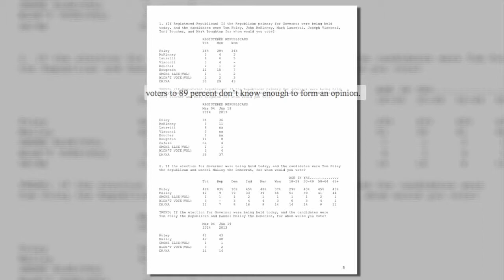Republican Gubernatorial Candidates Debate in Stamford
Republican candidates in the race for Governor faced off Wednesday in Stamford.
There, Danbury Mayor Mark Boughton, Avon attorney Martha Dean, Shelton Mayor Mark Lauretti, State Senator John McKinney and businessman Joe Visconti answered questions from a panel. They're all running to unseat incumbent Governor Dannel Malloy who is seeking a second term.
Not present today was Republican Tom Foley, who ran against Malloy in 2010. A recent Quinnipiac poll released in March shows a 42 to 42 percent tie between Foley and Malloy when voters were asked who they would select between the two candidates. Quinnipiac conducted the survey from February 26 to March 2, polling 1,878 registered voters.
The poll also revealing between 72 and 89 percent of voters say they don't know enough about the other Republican candidates to form an opinion.
That's one reason the Business Council of Fairfield County hosted the pre-convention debate Wednesday; so people could learn more about them. They were asked questions ranging from economic development to their views on the Mass Transit Authority and the state's gun laws.
Expanded video to come showing their full responses on It's Relevant.